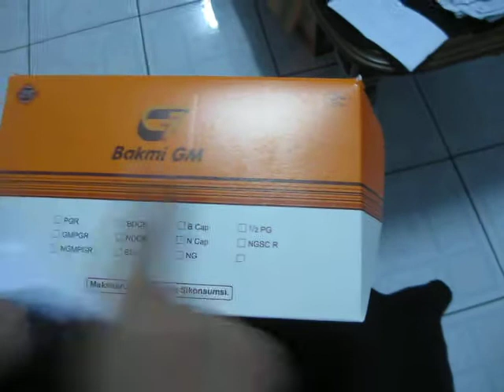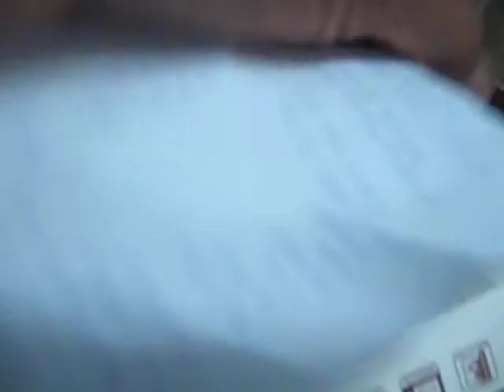Miss Mary Culinary (English Language) Food Review 37 Gajah Mada Rice Fried Wonton BRTiVi3153 3262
Nona Mari Kuliner Food Review Nasi Gajah Mada Pangsit Goreng Bakmi GM at Mall Kelapa Gading .